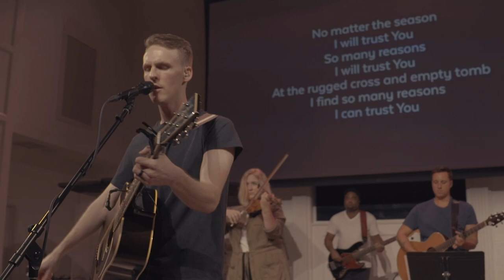Justin Tweito - So Many Reasons + Song Story (Live)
Official live video for “So Many Reasons” by Justin Tweito. Recorded in Nashville TN, August 2019.

Written by Justin Tweito, Taylor Agan and Ben Wolverton

Justin Tweito - So Many Reasons + Song Story (Live) live in Nashville TN, August 5th 2019.

LYRICS:

VERSE 1
I finally see
I’m not in control
I don’t have the strength to stand
Brought to my knees
My desperate soul
Finds hope in your sovereign hand

CHORUS
No matter the season
I can trust You
There are so many reasons
At the rugged cross and empty tomb
I find so many reasons

VERSE 2
The truth of your Word
Is my only defense
For my heart is prone to fear
You’re weeping with me
My King and my friend
Jesus, you’re always near

ENDING
You put death to death
I can trust You with my life

Written by Justin Tweito
CCLI#: 7137379